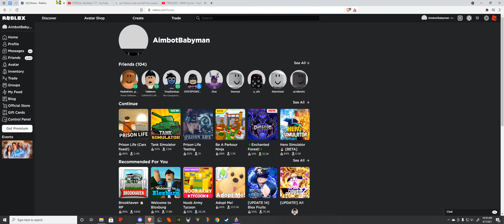How Powerful AimbotBabyman is because of thanos taking an L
e

my discord is evannn 3533